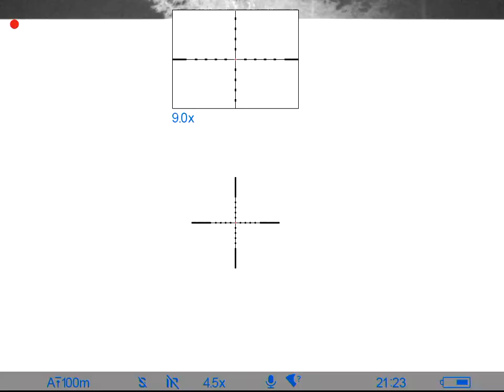Wild boar hunting, Pulsar Digisight Ultra N455, Luna IR 940, Sauer 100. lov selete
Pokusilo se mě podvést   :)